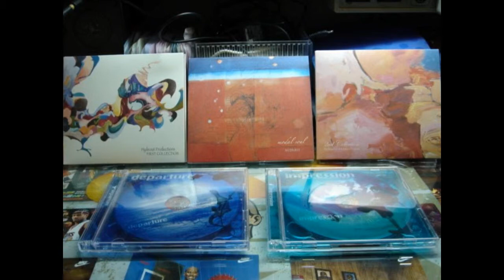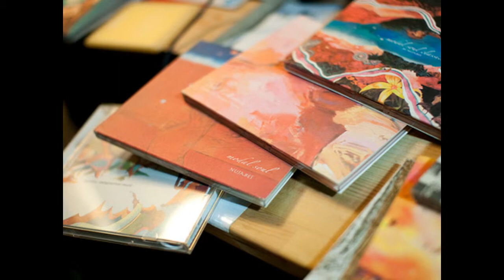Tribute to Nujabes..........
Este es un tributo que ofresco al gran nujabes este personaje que con su musica hizo que varias personas, incluyendome, le entraramos ala musica jazz hip hop, que pues es una gran mezcla que el podia hacer bien.

la cancion se llama Kunomi.